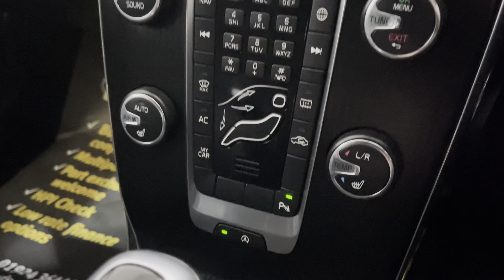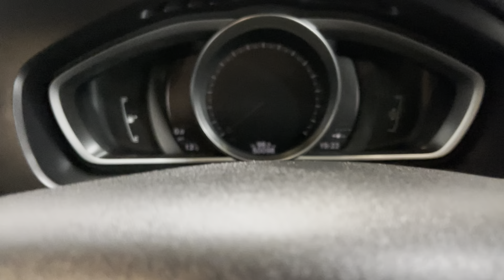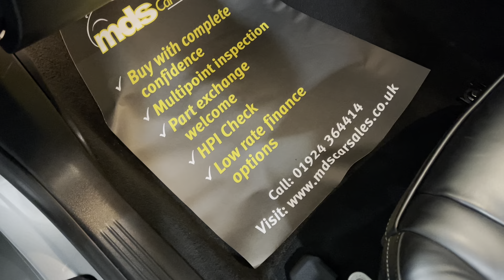VOLVO V40 2.0 T3 R-DESIGN PRO